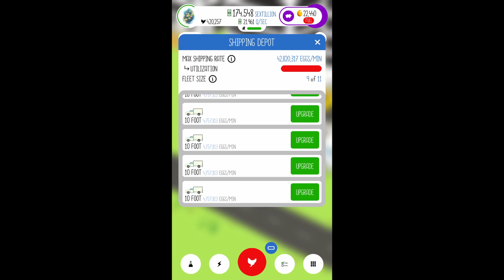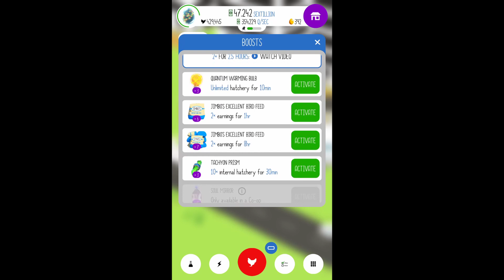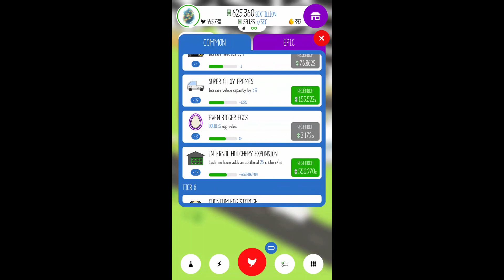Egg, Inc Immortal Egg to Tachyon Egg!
Join me with this 2016 classic, one of the most fun incremental grind games of its time. Work on your home farm or start a Contract Farm and join a co-op for sweet, sweet rewards.